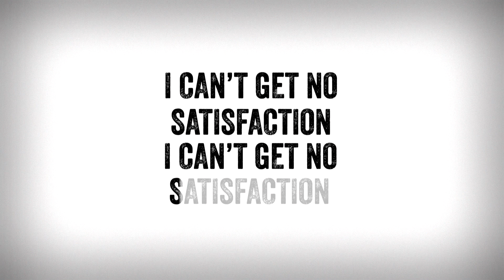We Dare You To No Hear Mick Jagger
TV spot, part of the CHOM 97 7 advertising campaign designed by Bleublancrouge.